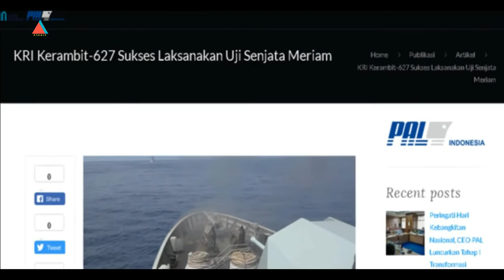KRI Kerambit-627 Sukses Laksanakan Uji Senjata Meriam !!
Kapal Cepat Rudal (KCR) 60M Meter ke 4 besutan PT PAL Indonesia, KRI Kerambit-627 sukses melakukan uji penembakan senjata utama di Surabaya.
Pelaksanaan uji tembak ini dilaksanakan pada hari Kamis, 13 Oktober 2022 yang turut dihadiri oleh Komandan dan awak kapal, Tim Kelaikan Kementerian Pertahanan RI dan TNI AL, serta Tim Quality Assurance PAL.

Keberhasilan hasil uji tembak KRI Kerambit-627 dievaluasi menggunakan hasil Magnetic Particle Test yang dilakukan setelah pengujian Gun SAT. Magnetic Particle Test sendiri dimaksudkan untuk memastikan tidak terjadi kerusakan pada substruktur senjata dan geladak kapal selama menjalankan misi persenjataan utama.